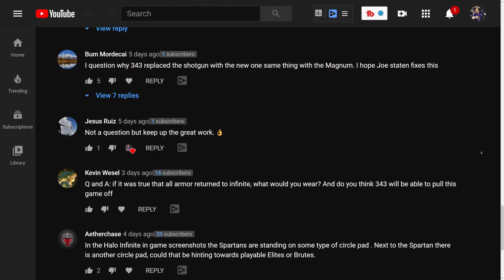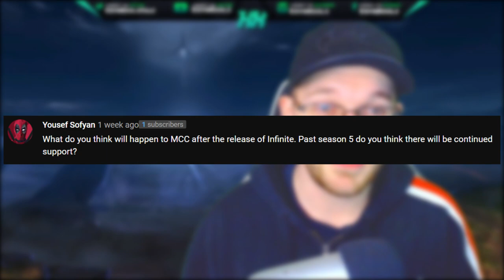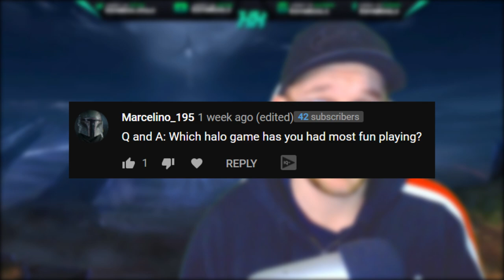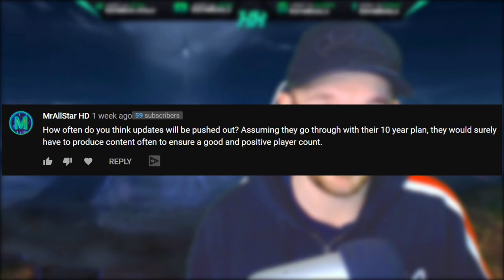What Happens to Halo MCC After Halo Infinite Release Date? Halo Infinite Multiplayer Open World?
Timestamps
Intro - 0:00
What Happens to Halo MCC after Halo Infinite Release Date - 1:00
Most Fun Halo Game - 3:59
Yap Yap the Destroyer in Halo Infinite - 5:23
Halo Infinite Updates and Frequency - 5:36
Halo Glory Days Gone? - 7:21
Halo Infinite Open World Multiplayer? - 10:03
Thank you for watching! - 12:38

What Happens to Halo MCC After Halo Infinite Release Date? Halo Glory Day Gone?
In this Halo Infinite update video I answer your questions about Halo Infinite. We recently received the Halo Infinite development update. That Halo Infinite news update brought us Halo Infinite news on Halo Infinite graphics, Halo Infinite multiplayer and the general player engagement. With Halo Master Chief Collection carrying the Halo franchise through most of 2021 it begs what's going to Halo The Master Chief Collection after Halo Infinite release date. We know Halo MCC season 5 release date will be in January bring new Halo MCC customization. Further Halo Master Chief Collection seasons will last until Halo MCC season 10 and at that point Halo Infinite release date would have happened. Halo MCC mods will carry Halo MCC PC past Halo Infinite release date. We also talk about Halo Infinite multiplayer and how the Halo Infinite open world will play a part in Halo Infinite multiplayer game. Will 343 Industries use Halo Infinite campaign gameplay as maps for Halo Infinite multiplayer gameplay? Bungie did that in the past with Halo Reach multiplayer maps.  Also Halo Infinite updates and Halo Infinite seasons are mentioned as well within the video.